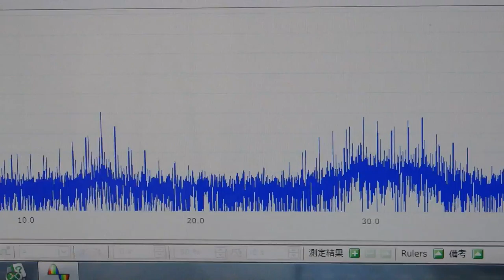オリジナル超音波プローブ ultrasonic-labo 超音波システム研究所